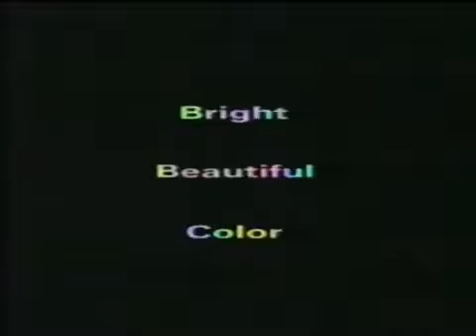Sega Game Gear Color Blind 'Welcome to the Next Level' 1993